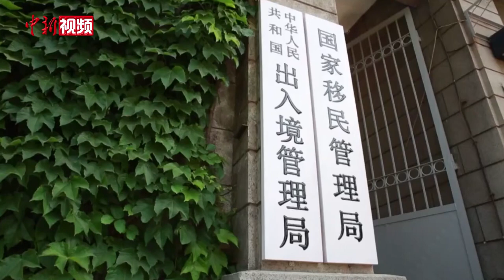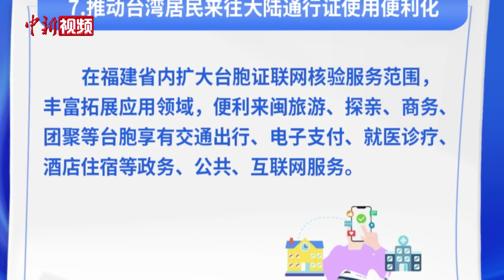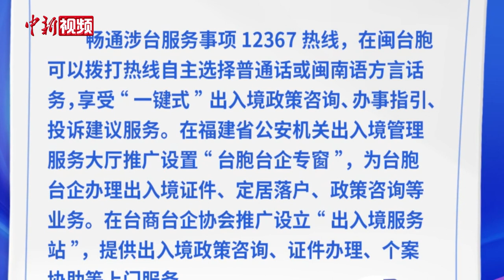台胞来闽实现“想来即来”！十项出入境措施明年实施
11月6日，记者从中华人民共和国出入境管理局获悉，该局紧扣两岸融合发展示范区建设规划，聚焦台胞台商台企所需所盼，研究出台十项出入境政策措施（以下简称“十项措施”），并将于2024年1月1日起实施，进一步促进闽台人员往来、便利台胞在闽居住生活，深化两岸各领域融合发展。

在便利台胞往来方面，实行台湾居民来往大陆通行证（以下简称“台胞证”）“网上办”“口岸办”“集中办”， 办证方式更加便捷，办证渠道更加丰富，台胞来闽实现 “想来即来”；推动在厦门设立出入境证件制作中心，厦金、福马“同城生活圈”人员办理出入境证件时限由7个工作日缩短至5个工作日。

在便利闽台人员和船舶通行方面，在对台客运口岸增设信息采集点，方便自愿留存信息的台胞使用边检快捷通道，同步实现 “一地备案、全国通用”；推出往来闽台船舶（包括台湾渔船、小额贸易商船）进出港边检手续网上预报预检，提供24小时边检通关保障。

在鼓励台胞来闽定居落户方面，明确申请在闽定居的台胞，可以向拟定居地县级以上公安机关出入境管理机构提交定居申请，审批时限由20个工作日缩短至10个工作日。经批准的，可在拟定居地办理落户。

在便利台胞在闽生活发展方面，扩大台胞证联网核验服务范围，来闽短期旅游、探亲、商务的台胞持用台胞证也可享有交通出行、电子支付等公共服务便利；推广设立 “台胞台企专窗” 和 “出入境服务站”，进一步拓展12367热线涉台服务事项，为在闽台胞台企提供高效的政策咨询、业务办理等政务服务；允许台胞人才随带外籍家政服务人员入境和停居留，方便在闽安居安业。

中华人民共和国出入境管理局有关负责人表示，十项措施对服务促进闽台人员交流交往，支持福建建设两岸融合发展示范区具有积极作用，目前各项措施正处于有序筹备阶段。（李佳励）